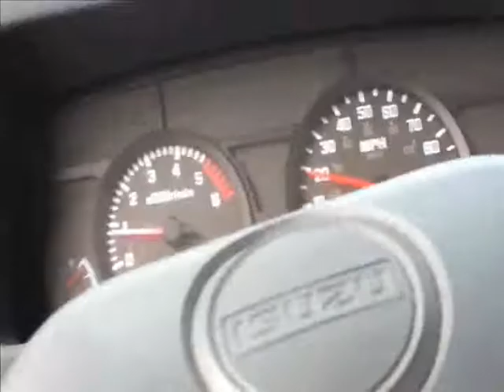Towing - More nonsense, Enough of this already